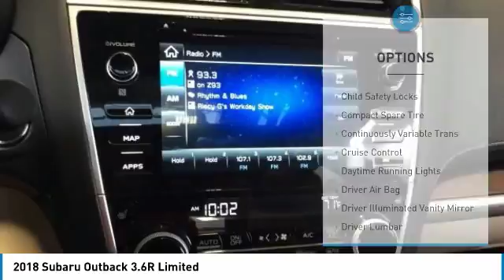2018 Subaru Outback Charleston SC, Ladson SC, hanahan SC, summerville SC SJ396612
2018 Subaru Outback 3.6R Limited

Sunroof, Heated Leather Seats, NAV, Premium Sound System, Back-Up Camera, Alloy Wheels, EYESIGHT & NAVIGATION & HIGH BEAM ASS... Power Liftgate. EPA 27 MPG Hwy/20 MPG City! Limited trim, Crimson Red Pearl exterior and Warm Ivory interior KEY FEATURES INCLUDE: Leather Seats, Sunroof, All Wheel Drive, Power Liftgate, Heated Driver Seat, Heated Rear Seat, Back-Up Camera, Premium Sound System, Aluminum Wheels, Keyless Start, Dual Zone A/C, Heated Seats, Heated Leather Seats. Rear Spoiler, Remote Trunk Release, Privacy Glass, Keyless Entry, Steering Wheel Controls. OPTION PACKAGES: EYESIGHT & NAVIGATION & HIGH BEAM ASSIST & RAB: High Beam Assist (HBA), Reverse Automatic Braking (RAB), audible warning off indicator, Radio: Subaru STARLINK 8.0 Multimedia Nav System, AM/FM stereo, HD Radio, single disc CD player w/MP3/WMA/CRR/RW file capability, SD card map, 8.0 LCD multi touch gesture high resolution display screen, voice activated controls and navigation, Bluetooth audio streaming connectivity, Bluetooth hands-free phone connectivity, Bluetooth hands-free text messaging connectivity, Near Field Communication (NFC), iPod control capability, SMS text messaging capability, SiriusXM all access radio (subscription required), SiriusXM Traffic (subscription required), SiriusXM Travel Link (subscription required), 3.5mm auxiliary input jack, dual USB ports, rear-in glass, POPULAR PACKAGE #2: Splash Guards, Auto-Dimming Exterior Mirror w/Approach Light, Rear Bumper, Map & Dome Lights LED Upgrade, All-Weather Floor Liners, Rear Seatback Protector. Subaru Limited with Crimson Red Pearl exterior and Warm Ivory interior features a Flat 6 Cylinder Engine with 256 HP at 6000 RPM*. WHO WE ARE: You've got a friend in the car business. Horsepower calculations based on trim engine configuration. Fuel economy calculations based on original manufacturer data for trim engine configuration. Please confirm the accuracy of the included equipment by calling us prior to purchase.